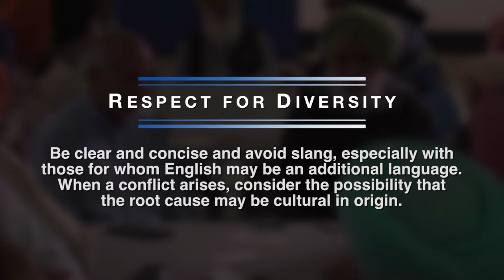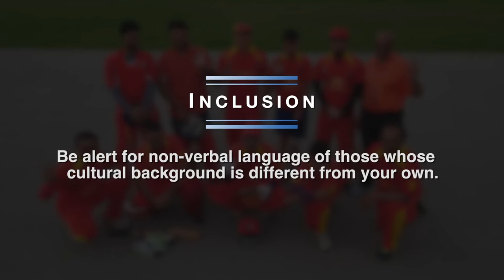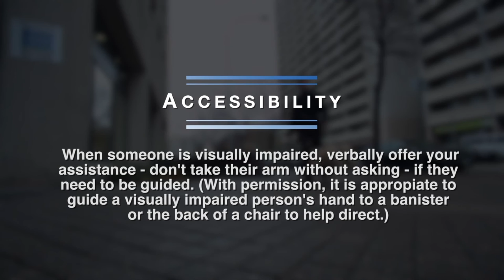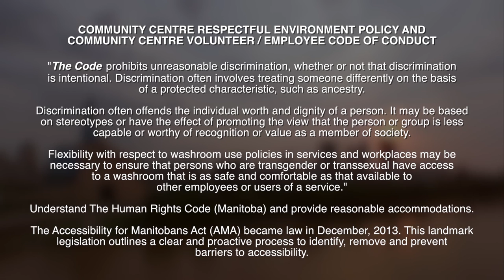Online Inclusivity and Cultural Sensitivity training video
A Winnipeg-made online cultural sensitivity video, developed for community centre volunteers, that captures Winnipeg's unique and rich cultural diversity to enhance awareness and help to build cultural bridges.